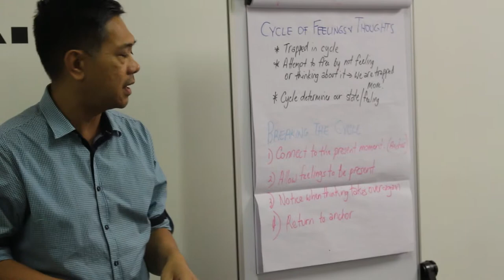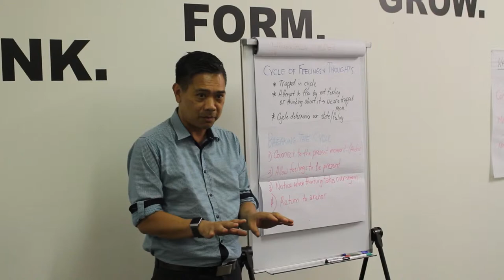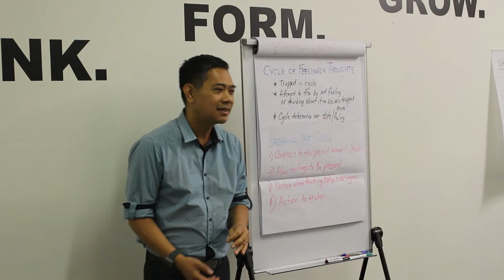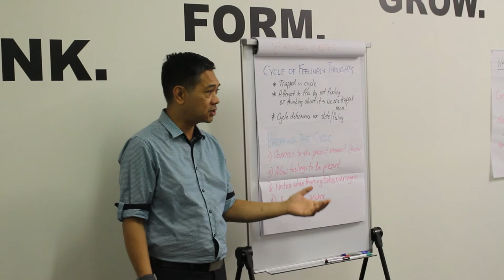PART 10: How to Break the Cycle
Practice Positive Psychology Meet up session 10th April 2019.